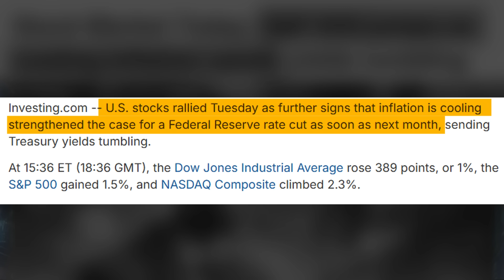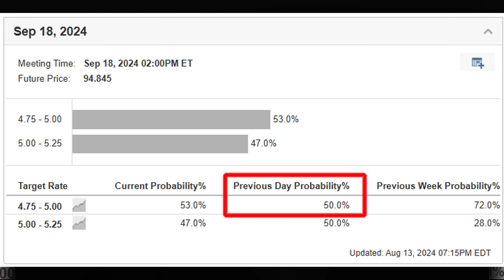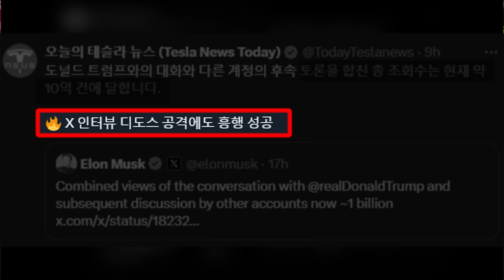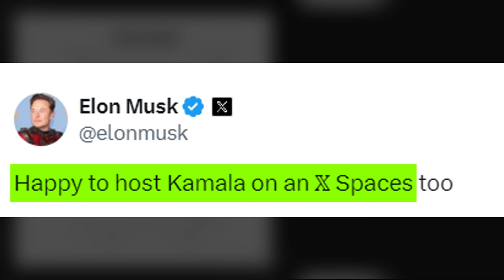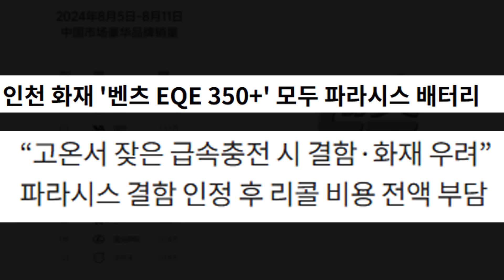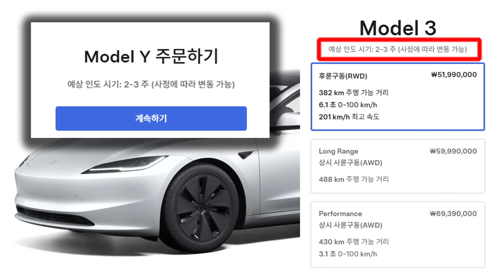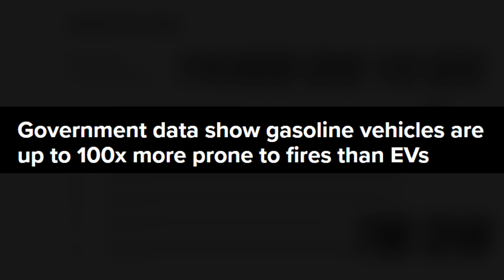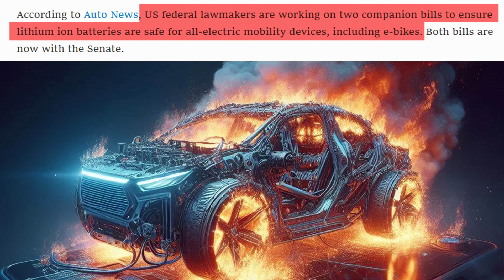전기차 '포비아 확산' 테슬라의 화재는? 벤츠 EQE 화재 후 전기차 대폭 할인? 미국도 리튬 배터리 규제한다?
➤주가 예측 질문 (살까요, 팔까요) 댓글에는 답변하지 않습니다.